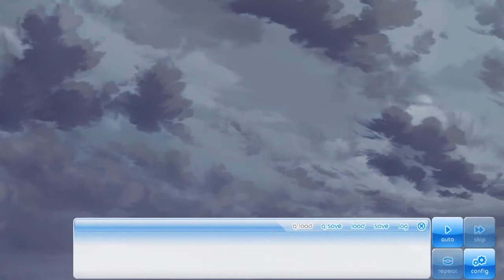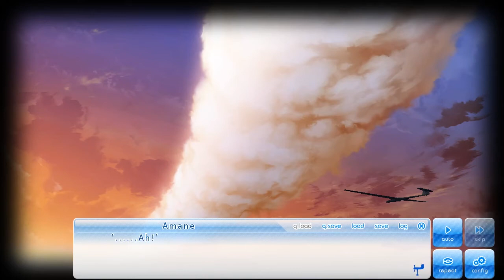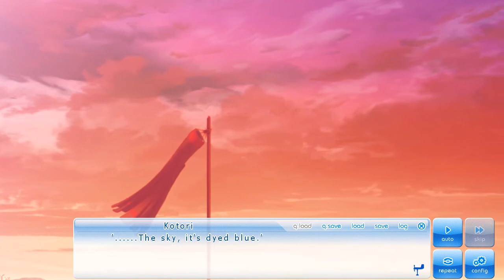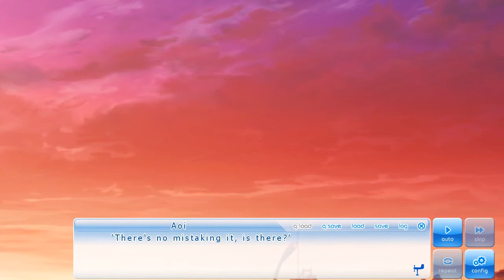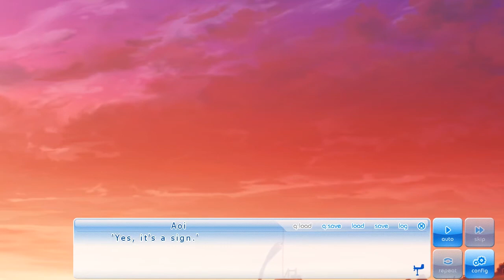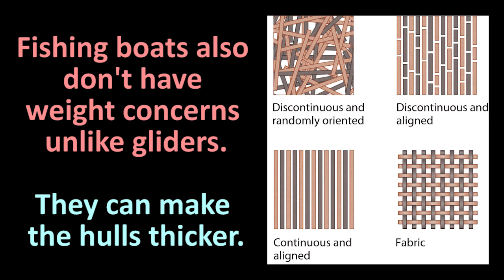If My Heart Had Wings (この大空に、翼をひろげて) Let's Play - Amane's Route Episode 10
Game: If My Heart Had Wings (この大空に、翼をひろげて)

Amane becomes unresponsive after receiving the letter from Tobioka, suggesting that this is a devastating revelation for her. It worries everyone in the Soaring Club as they prepare for dinner. When Aoi later checks on Amane, Kanako mentions that Amane left. Aoi finds that she dropped the letter and reads it. In the letter, Isuka apologizes to Amane about the Soaring Club and the glider. Isuka knew that her dream to reach the Morning Glory was impossible and just wanted Amane to be at her side. She also felt that she prevented Amane from pursuing exceptional opportunities such as a professor.

Amane, heartbroken, attempts to destroy the glider with a rock. Amane feels that she's caused trouble for everyone, not just Isuka but others such as Kotori, Aoi, Ageha, and the twins. Aoi finds Amane and quickly stops her by taking the rock away. Aoi and the others do not believe Isuka would lie to Amane about false hopes. While all hope seems lost, Tatsuya found a photo of the fake Morning Glory from last year with their glider in it. The event from last year allowed Isuka to confront her parent's demands of staying in bed. Isuka's drop out was kept silent as damage control for her father who serves on the school board. Kotori also relates to Isuka as they both have a disability and that Kotori's room previously belonged to Isuka. Kotori believes Isuka left artifacts behind to indicate that she lived there and the photo of the Morning Glory was attached to her flight log as part of her entries.

Amane ends up feeling better and decides to resume their original dreams and activities. This is followed by the clouds clearing up and a bluish-purple sky, indicating that the time for the real Morning Glory is coming tomorrow.